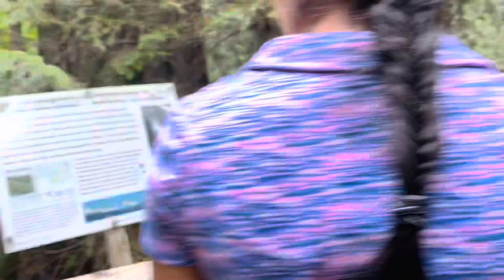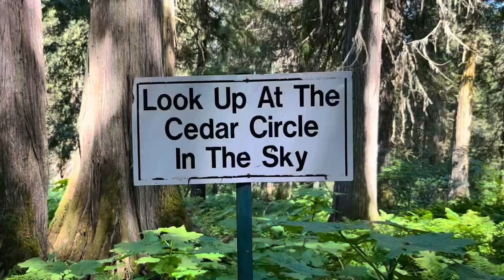Ancient Forest 🌳 || Prince George || British Columbia || Canada 🇨🇦 || College of New Caledonia 🌸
I hope you guys enjoy my video and got to know something about🤗 I will try to make more videos for you soon 🔜 Thankyou for always supporting and loving 🥰